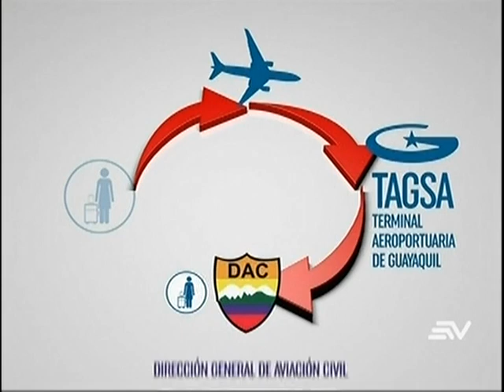Por qué se registró cierre de operaciones en el aeropuerto José Joaquín de Olmedo de Guayaquil